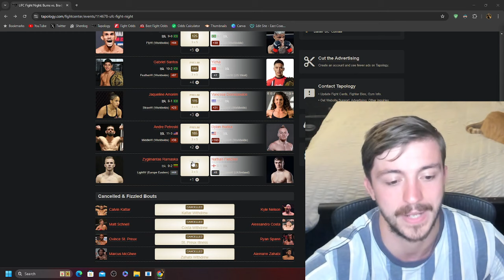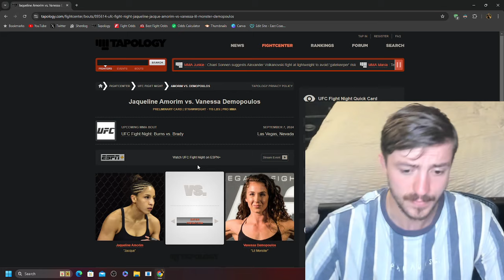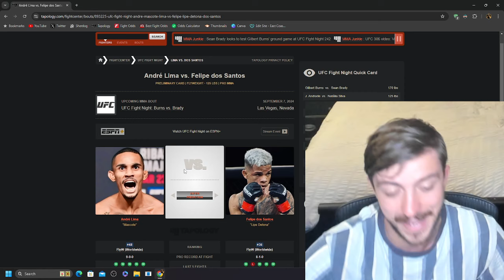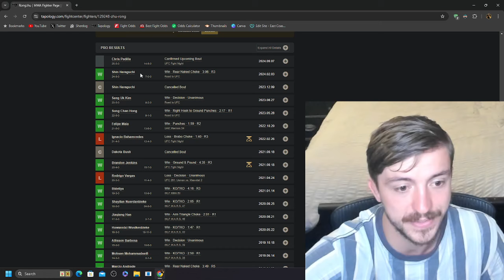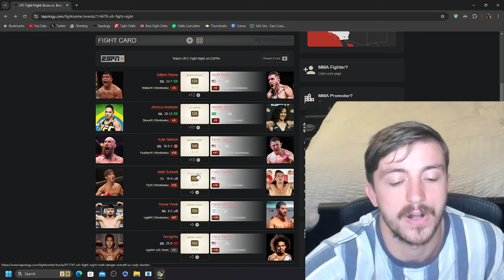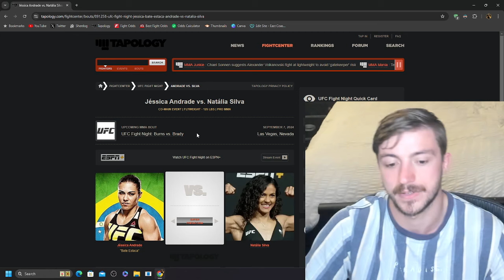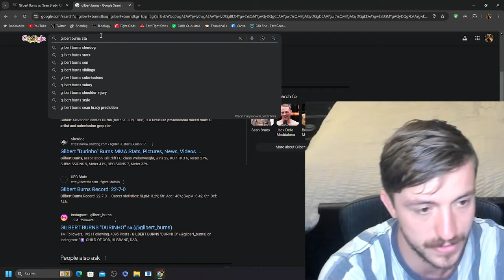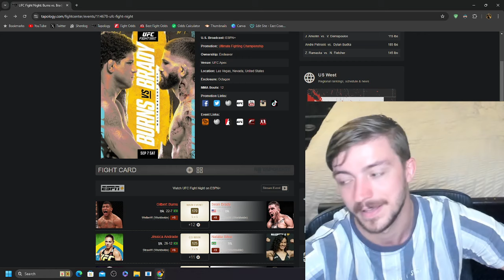UFC Vegas 97 | Picks & Bets | Burns vs Brady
0:00 Intro
0:56 Ramaska vs Fletcher
3:05 Petroski vs Budka
7:06 Amorim vs Demopoulos
11:04 Santos vs Zha
16:00 Lima vs Dos Santos
19:43 Dulgarian vs Marotte
24:22 Zhu vs Padilla
29:19 Peek vs Ashmouz
33:44 Schnell vs Durden
37:24 Nelson vs Garcia
40:45 Andrade vs Silva
46:18 Burns vs Brady
55:57 Recapping Picks/Bets